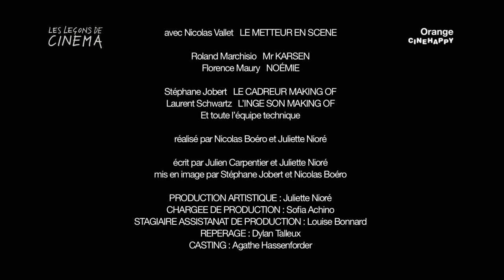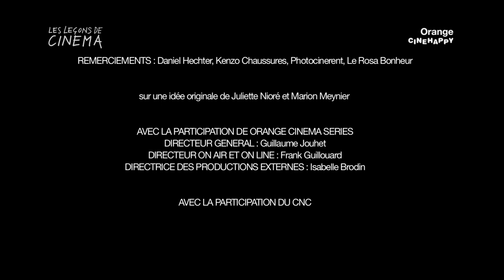La Plongée Contre Plongée Les Leçons de Cinéma